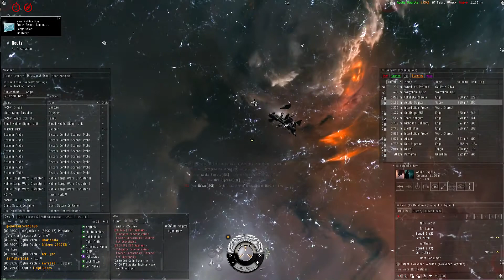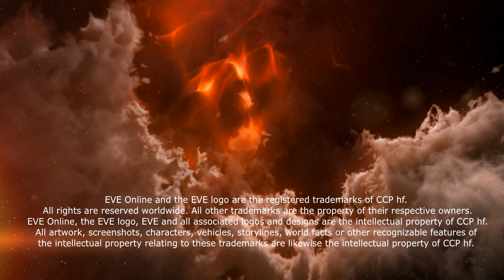EVE Online - SUSU - Burned in Blue Fire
Sometimes jumping back home to reship into something more battle worthy doesn't go according to plan.

Creative Commons Music Attributions:
From One Room Full of Idiots To Another by Ben K Adams
Stubborn People Go Down in Flames by Ben K Adams